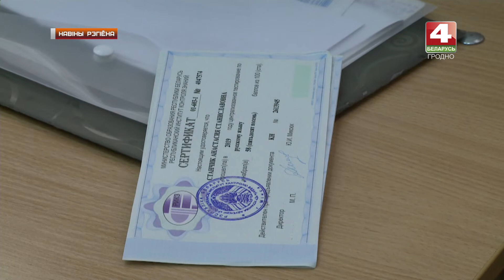Новости Гродно. Начался прием документов в ВУЗы. 12.07.2019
Стартаваў чарговы этап прыёмнай кампаніі 2019 - прыём дакументаў вышэйшымі навучальнымі ўстановамі Беларусі. Свае дзверы перад будучымі студэнтамі ў 9 гадзін раніцы адчынілі і ВНУ Прынёмання. Прыём дакументаў на бюджэтную форму навучальных устаноў 1-ай ступені вышэйшай адукацыі працягнецца па 17 ліпеня. Таццяна Грышук падрабязней.